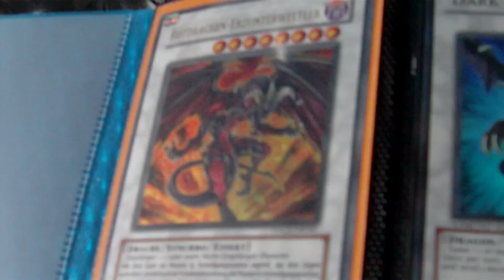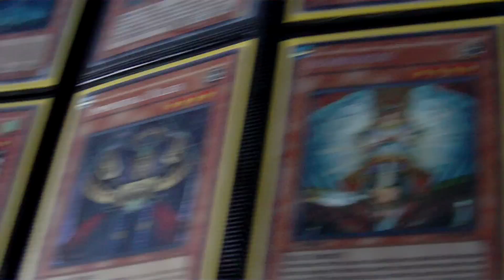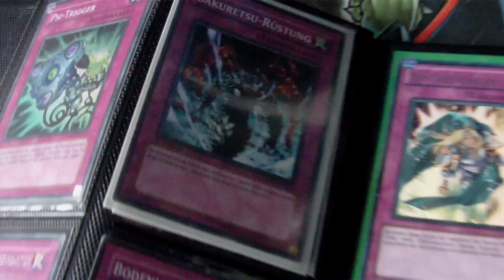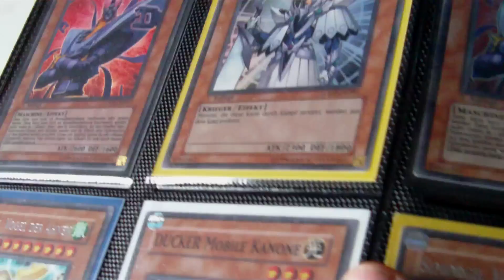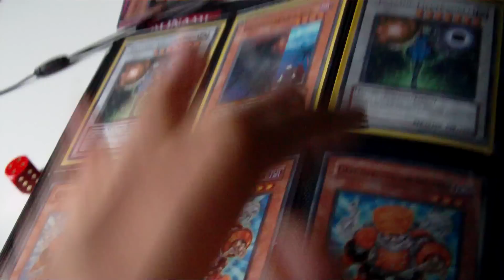Yugioh Trade Binder (Update 08/13/2011)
Wenn ihr was braucht schreibt mich an.

Meine Wantz:
-Wasser-Exceeds
-Exceeds
oder Wantz im Kanal